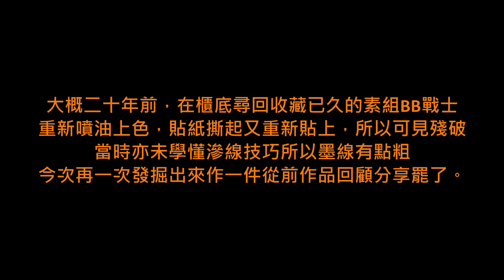[GUNPLA] SD BB 犀頑駄無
這犀頑駄無BB戰士是超過二十年前的收藏。本身埋藏櫃內的素組模型，當時撕起貼紙並重新噴油上色，再重貼貼紙，所以有殘損痕跡。而且當時亦未學懂滲線所以墨線亦較粗

今次再找出來純粹重新找來作回顧罷了。